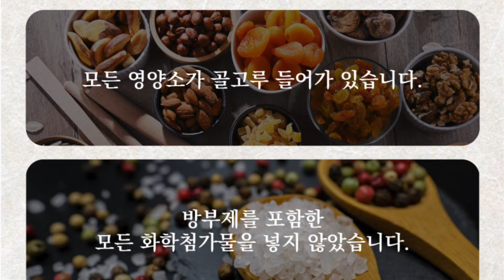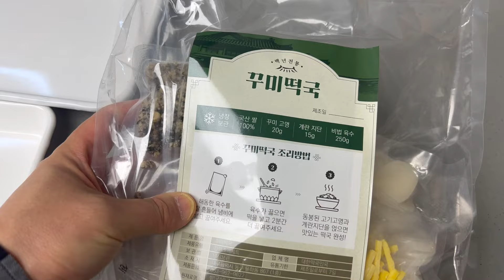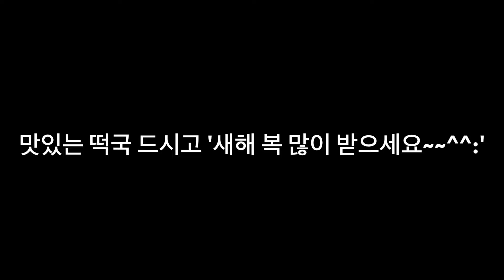닥터덕이 추천하는 건강 밀키트!! - 1탄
네이버에서 "대한떡국민국"을 찾으시면 됩니다.

MSG, 첨가물, 방부제를 사용하지 않고
건강한 식재료만을 이용하였습니다.

카카오톡ID: skinwell